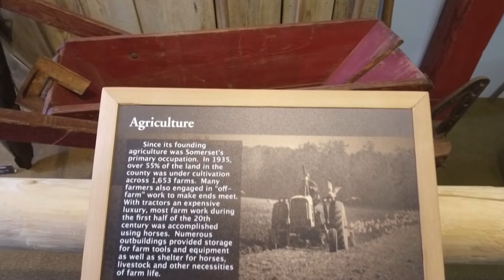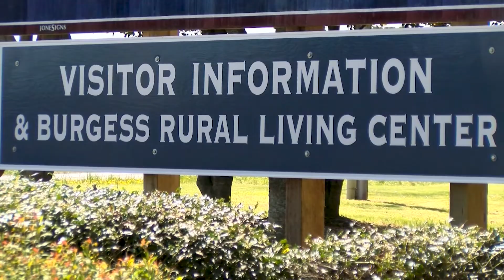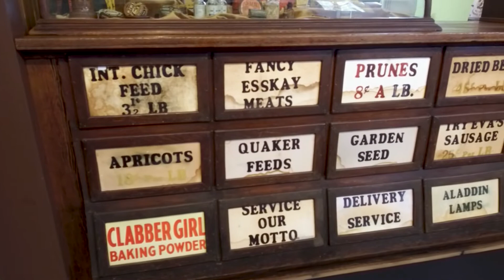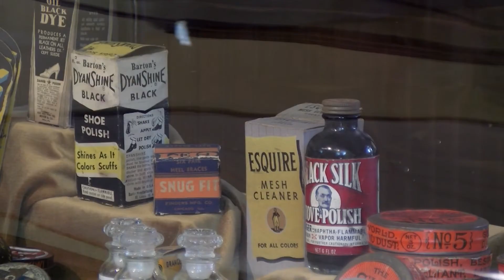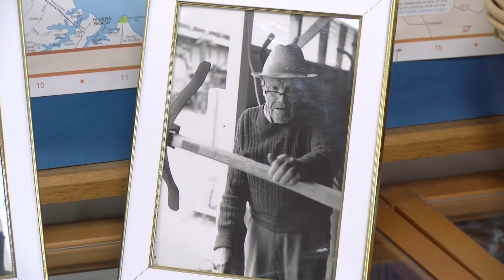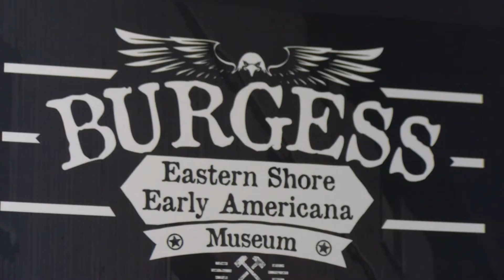Leah Visits Princess Anne County For The Opening Day Of The Burgess Early Americana Museum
A nostalgic journey in Somerset County. 102.5, WBOC's Leah Rizzo takes us to Princess Anne on opening day of the Burgess Early Americana Museum. We learn more about this extensive collection of days gone buy.